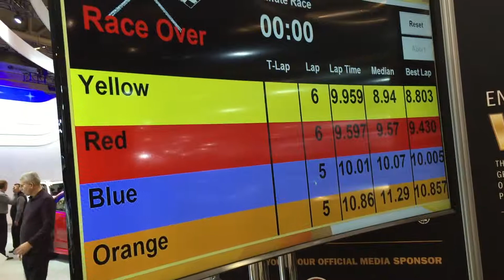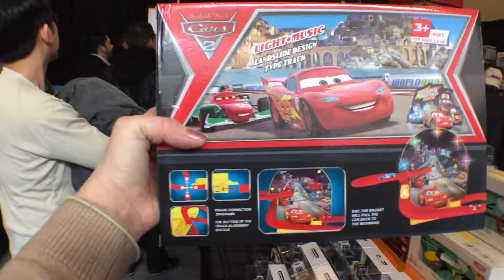SLOT CAR RACING AND FAMILY FUN AT THE AUTO SHOW | Piccolo Bros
We had a lot of fun checking out the 2016 Canadian International Auto Show. So much to see!